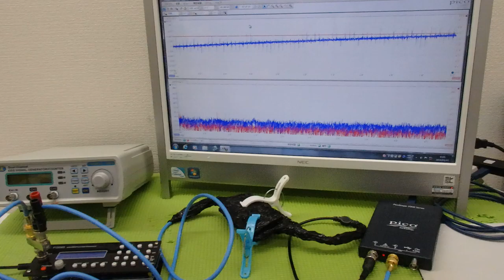メガヘルツの超音波発振による、新しい振動評価技術 ultrasonic-labo